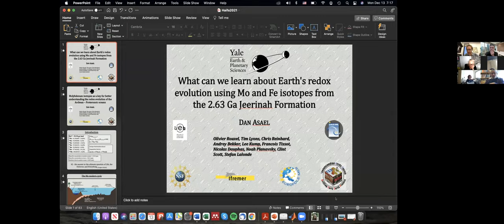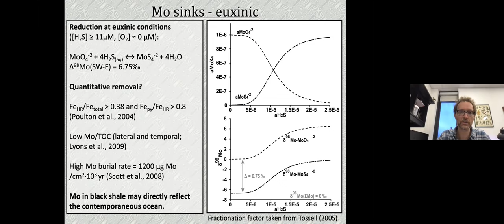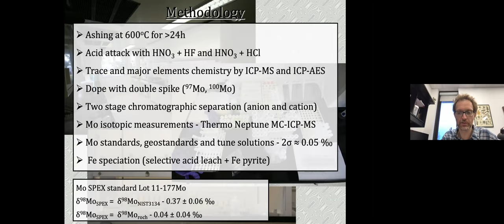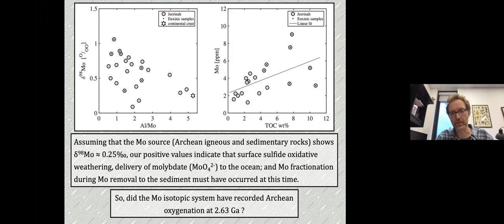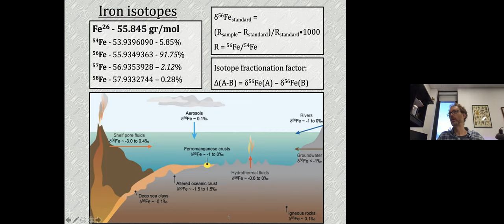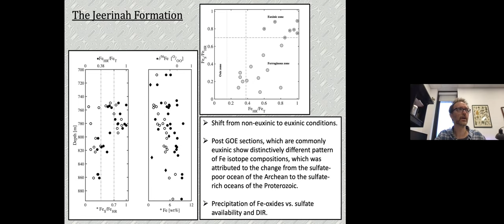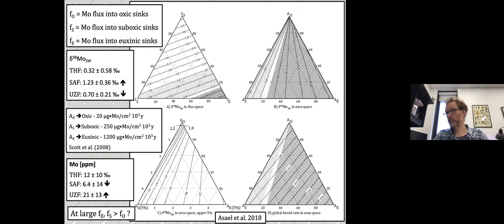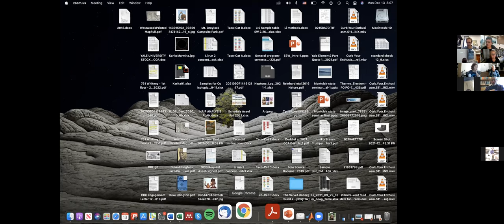DMG21S10 - Marine Geosciences Seminar - Dan Asael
What can we learn about Earth's redox evolution using Mo and Fe isotopes from the 2.63 Ga Jeerinah Formation

Dr. Dan Asael - Yale, USA

13 December 2021